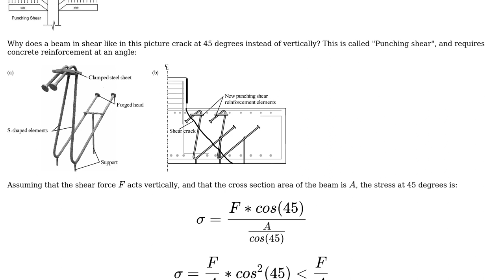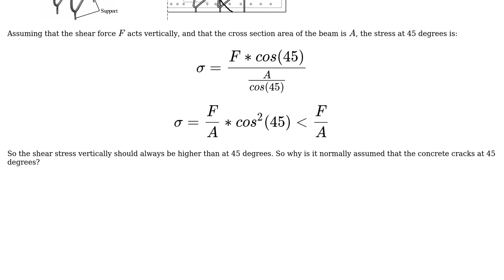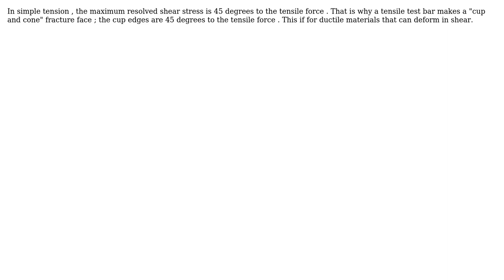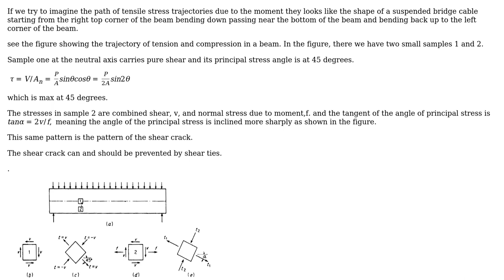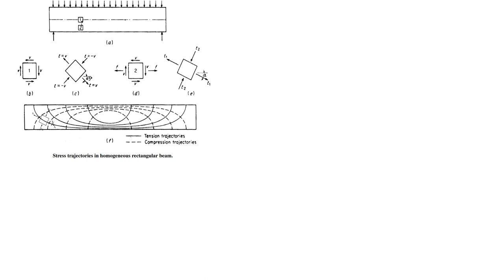Engineering: Why does a beam in shear crack at 45 degrees? (4 Solutions!!)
Engineering: Why does a beam in shear crack at 45 degrees?

With thanks & praise to God, and with thanks to the many people who have made this project possible! | Content (except music & images) licensed under CC BY-SA | Music | Images & others | With thanks to user S. Rotos user r13 user NMech user kamran user blacksmith37 and the Stack Exchange Network Trademarks are property of their respective owners. You are responsible for your own actions.